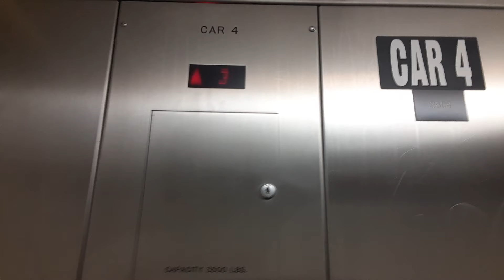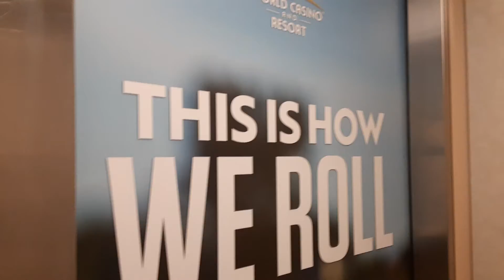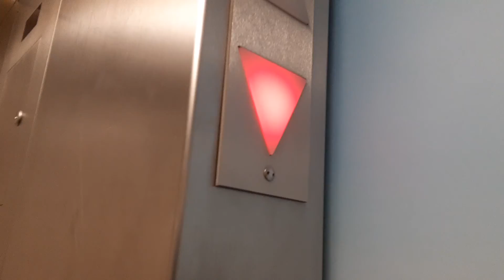Schindler 330a Hydraulic Elevator At WinStar World Casino Parking Garage In ThackerVille Oklahoma